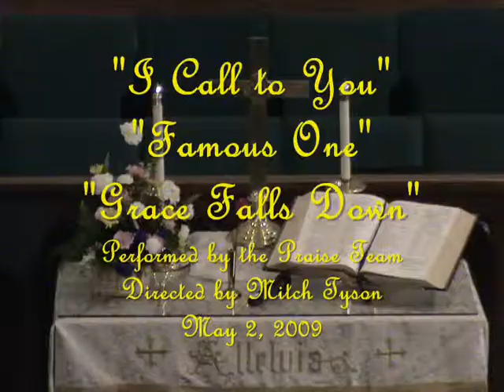I Call to You, Famous One, Grace Falls Down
Saturday Evening music performed by the Praise Team & directed by Mitch Tyson on May 2, 2009.